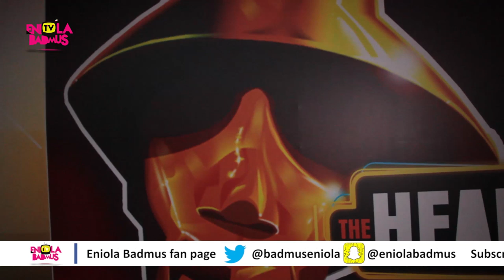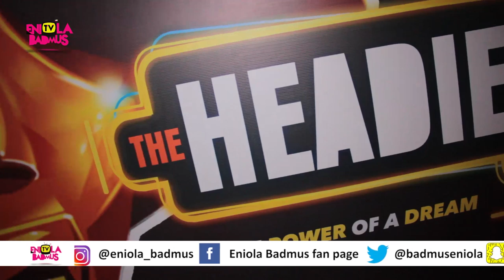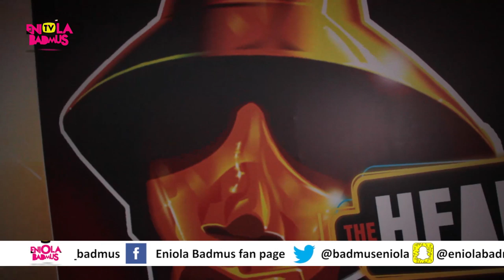HEADIES AWARDS 2019: WHY ZLANTAN LOST AT THE HEADIES AWARDS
EniolaBadmusTV YouTube Channel. You are welcome to a complete lifestyle channel. EniolaBadmusTV brings you juicy contents in crispy pictures, highlighting great moments from Touring with Eniola Badmus,Time-Out with Eniola Badmus,Webseries Peperempe,Comedy skit,Plus size show,Bold and Beautiful, Events,Weddings, Red carpet moments, behind the scenes on movie sets, concerts, house warnings, birthdays  and celebration of a life well=spent.